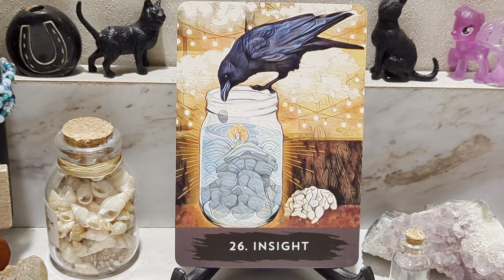CARD OF THE DAY THURSDAY JANUARY 26TH, 2023- INSIGHT